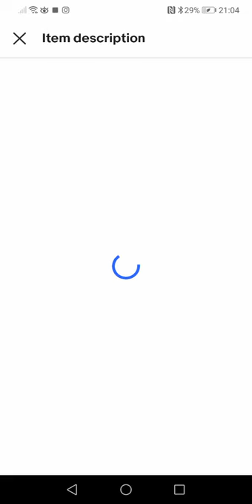How to disable / bypass the seat belt warning tone - seatbelt noise ding bong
Hate the stupid noise tyour car makes because you haven't put on your seat belt yet warning bongs annoying you get some of these a bit of peace and quite. I do wear my seat belts but my car made the warning noises as soon as the ignition was on FFS so I got these for a quiter life